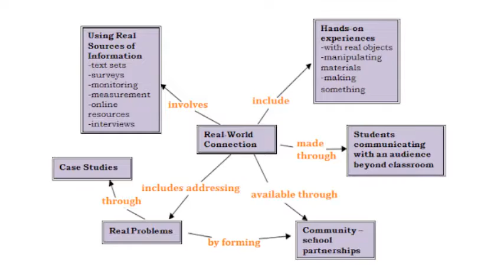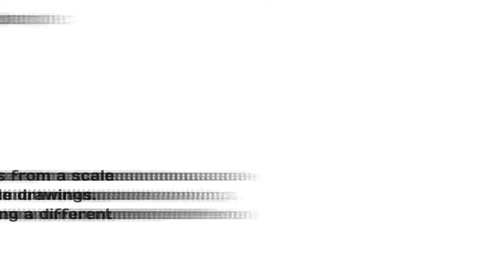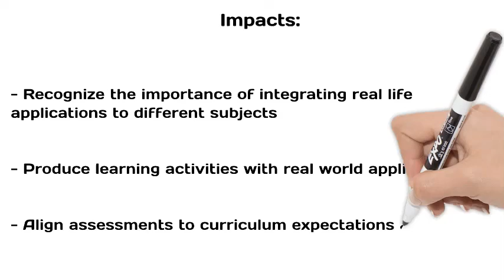Real Life Integration - Develop Global Citizenship Competencies latest trends In education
Let's disover together .
How to recognize the importance of integrating all lessons in different subjects to real life contexts?
How to design interactive learning activities with emphasis on tasks incorporated with applications to real life?
How to match classroom assessments to curriculum expectations and career development?

Welcome to our YouTube video dedicated to exploring the power of connecting classroom learning with real-life experiences to enhance student engagement and motivation. As educators, we understand that learning doesn't just happen within the four walls of the classroom—it extends into every aspect of students' daily lives. In this video, we delve into the importance of embedding real-life applications into lesson planning and teaching practices, and provide practical strategies for ensuring that lessons resonate with students' daily experiences and interests.
Students are naturally curious beings who continuously wonder about the relevance and application of the content knowledge they acquire in school to their everyday lives. They seek connections between what they learn in the classroom and the world around them, eager to understand how concepts and skills can be applied in real-life situations. By bridging the gap between classroom learning and daily experiences, educators can ignite students' curiosity, motivation, and intrinsic desire to learn.
One of the main practices highlighted in this video is the integration of real-life applications into daily lesson planning. Educators can achieve this by selecting learning activities, examples, and problems that reflect students' lived experiences and interests. This may involve incorporating real-world scenarios, case studies, or current events into instruction to illustrate the relevance and practical application of academic concepts. By grounding learning in authentic contexts, educators can captivate students' interest and foster deeper understanding and retention of content knowledge.
Furthermore, educators can ensure that lessons speak the daily language of learners by using culturally relevant and relatable examples, language, and contexts. This involves taking into account students' cultural backgrounds, experiences, and interests when designing and delivering instruction. By incorporating familiar cultural references, language, and contexts into lessons, educators can create a learning environment that feels inclusive, welcoming, and relevant to students' lives. This not only enhances student engagement but also promotes cultural competency and empathy among learners.
In addition to embedding real-life applications and cultural relevance into lesson planning, educators can foster connections between learning outcomes and daily applications through experiential learning opportunities. This may include field trips, guest speakers, project-based learning, and service-learning experiences that allow students to apply their knowledge and skills in real-world settings. By engaging students in hands-on, authentic learning experiences, educators can deepen their understanding of academic concepts and foster the development of essential 21st-century skills such as critical thinking, problem-solving, and collaboration.
Another important aspect addressed in this video is the role of technology in bridging classroom learning with real-life applications. Educators can leverage technology tools and platforms to provide students with opportunities for virtual simulations, online research, and digital storytelling that connect academic content to real-world contexts. By incorporating digital resources and multimedia content into instruction, educators can enrich learning experiences and provide students with access to a wealth of information and perspectives from around the world.
Ensuring that lessons speak the daily language of learners also requires educators to cultivate a classroom culture that values student voice, choice, and agency. Create opportunities for students to share their experiences, perspectives, and ideas, and encourage them to contribute to the co-creation of knowledge. By fostering a collaborative and inclusive learning environment where students feel heard, respected, and valued, educators can empower students to take ownership of their learning and make meaningful connections between classroom learning and their daily lives.